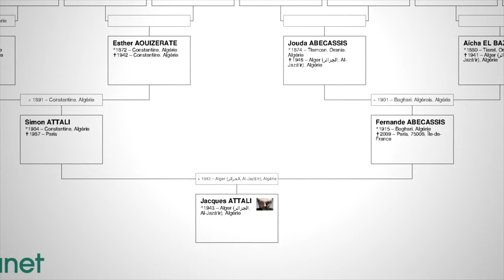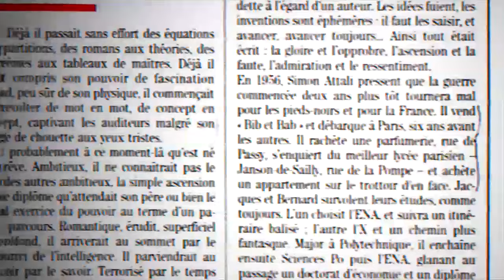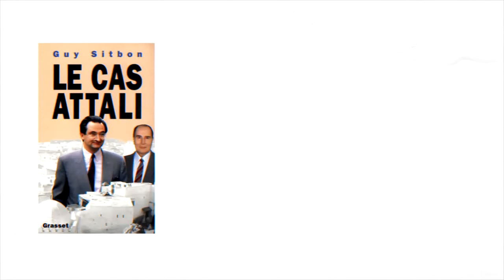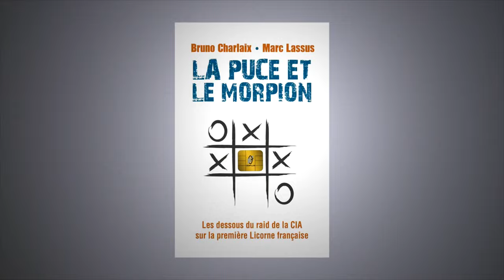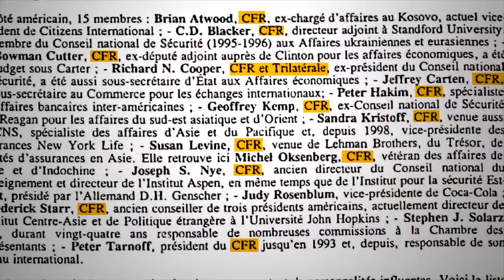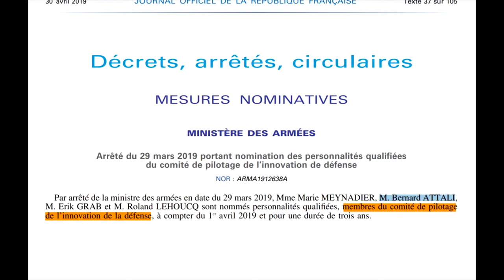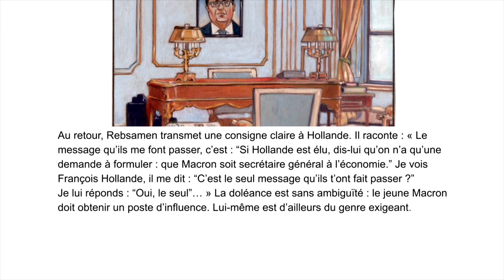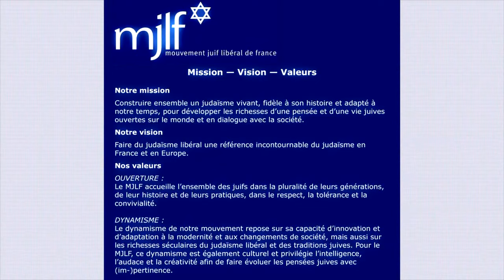La famille Attali - De Mitterrand à Macron : 40 ans de pouvoir profond [Chapitre 2]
Qui est vraiment Jacques Attali ? Quel est son rôle exact ? Quelle est sa place dans la superstructure de domination mondiale ? Jusqu’où va-t-il descendre la France ? Afin de répondre à ces questions primordiales, Xavier Poussard (rédacteur en chef de l’indispensable revue d’investigation Faits & Documents), ERTV et Kontre Kulture se sont associés pour réaliser le portrait non autorisé de cet inamovible conseiller du Prince, à la fois prophète du mondialisme et apôtre du Nouvel Ordre mondial.